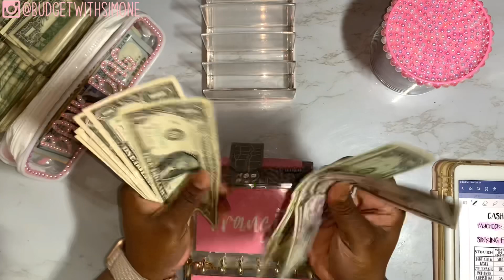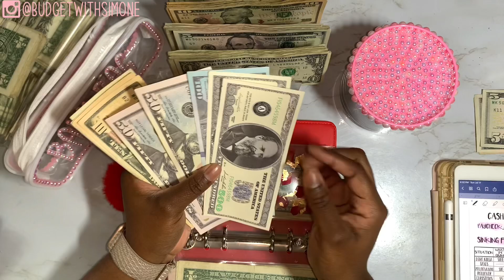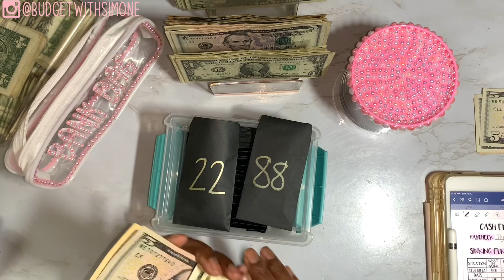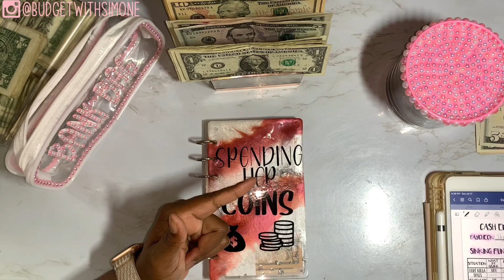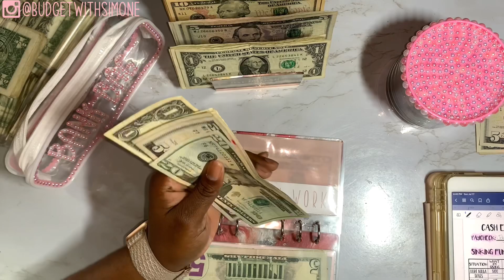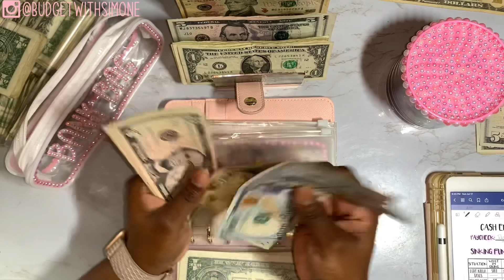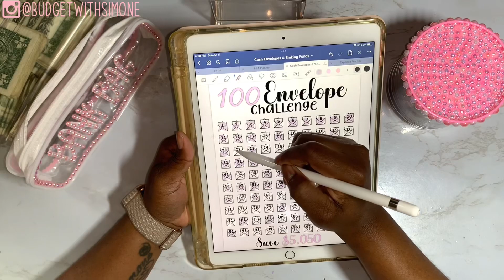July 2022 | Cash Envelopes Stuffing + Sinking Funds | 100 Envelope Challenge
CASH ENVELOPE SYSTEM | CASH ENVELOPE STUFFING | CASH ENVELOPE BUDGET SYSTEM | SAVINGS CHALLENGE | CASH ENVELOPE SYSTEM FOR BEGINNERS | BUDGET BINDER WITH ENVELOPES | MONEY ENVELOPES | 100 ENVELOPE CHALLENGE | JULY PAYCHECK 2022

Let’s Connect 👥:
Business IG: @PressedandApplied
Budgeting IG: @BudgetWithSimone

ETSY SHOP 🌸:

Apple Pencil Tips - Fine Tip
Candles: Bath & Body Works + Homegoods
White Digital Piggy Bank
Pink Digital Piggy Bank
Clear Cash Container
Cash Tray
Phone|Tablet Holder
Ring Light